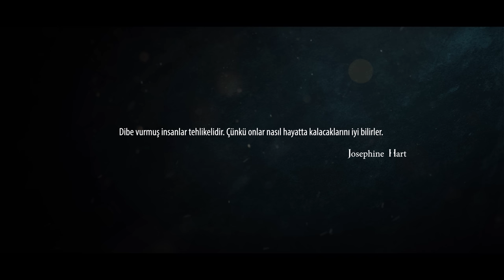Tarihin En Büyük Komutanları: TARİHİN EFSANELERİ (Fragman)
8 Hikaye...

16 Bölüm...

Onlarca Hükümdar...

Yüzlerce Komutan...

Mücadeleleriyle efsaneleşen tarihi kahramanların destansı hikayeleri, “Tarihin Efsaneleri” ile trtbelgesel , tabii ve youtube 'da.

Bölüm 1-2: Halid Bin Velid
Bölüm 3-4: Celaleddin Harezmşah ve Cengiz Han
Bölüm 5-6: Nureddin Zengi
Bölüm 7-8: Tomris
Bölüm 9-10: Attila
Bölüm 11-12: Selahaddin Eyyubi
Bölüm 13-14: Baybars
Bölüm 15-16: Subutay ve Cebe